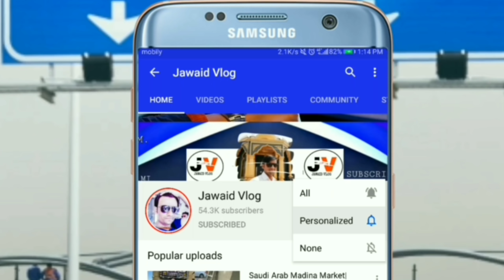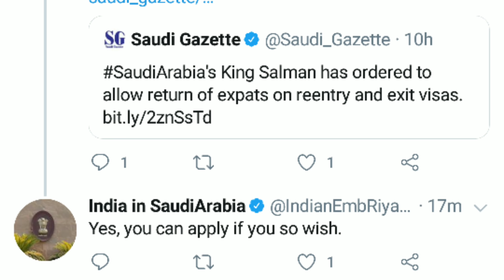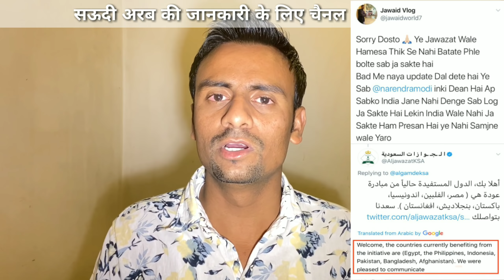Saudi Arab Se Ghar Nahi Ja Sakte India Ready Nahi|Latest News|Saudi Arabia|Gulfinfo|Jawaid Vlog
Hi

LEARN About this video-:
 हेलो दोस्तों कैसे हो आप लोग ठीक हो तो आज की वीडियो में आपको बताने वाला कल जो मैंने वीडियो डाला था कि आप लोग एप्स अरे अकाउंट के थ्रू अप्लाई करके इंडिया जा सकते हैं एक भी जा सकते हैं या छुट्टी में जा सकते हैं लेकिन हमारी इंडिया की सरकार ने कानून को बदल दिया तो आप वीडियो देखिए पूरी जानकारी समझिए मेरे चैनल को सब्सक्राइब कीजिए

background music owner - islamic Music youtube...